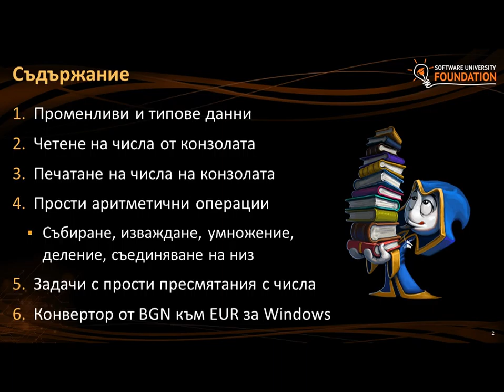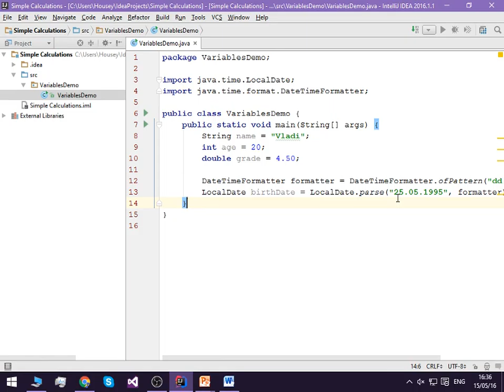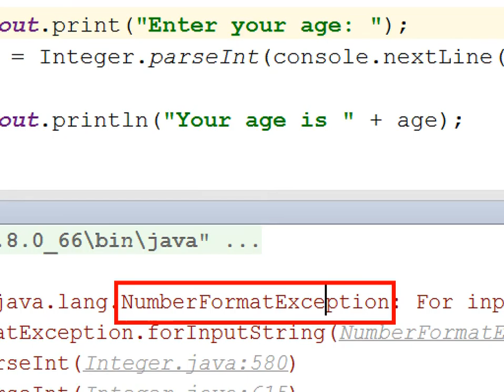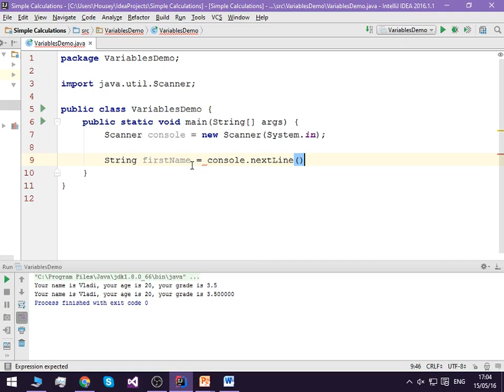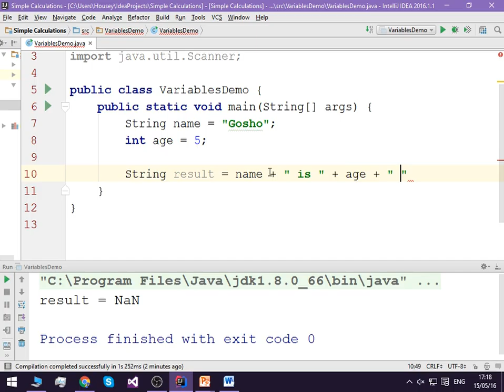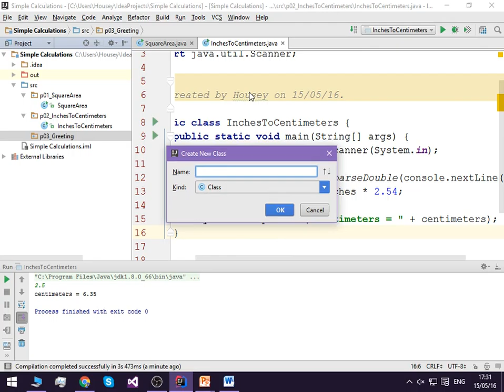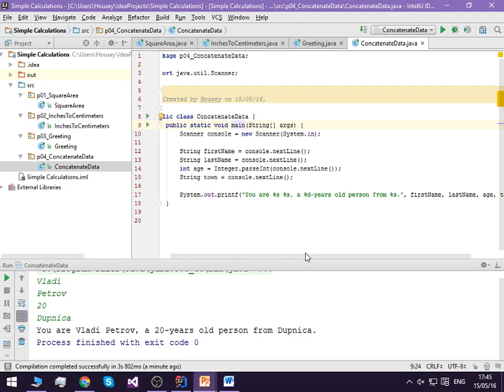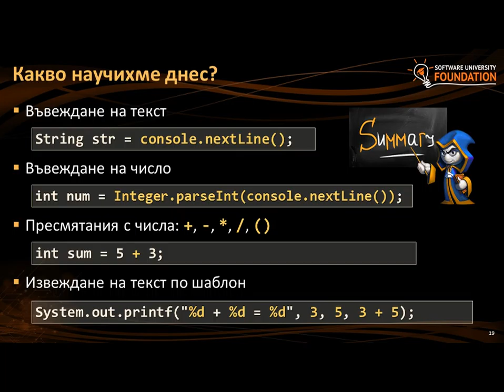Programming Basics - 02. Прости Пресмятания